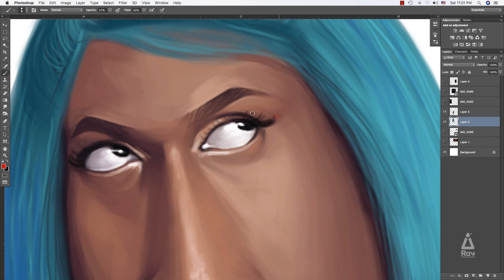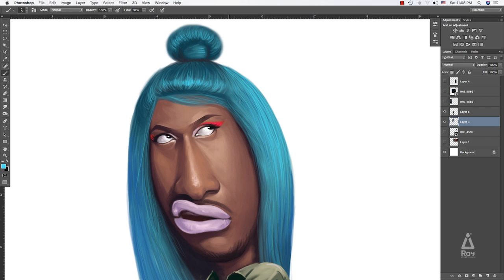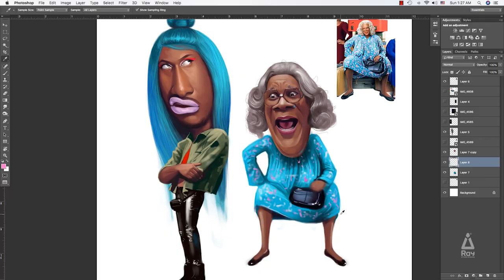How To Paint Kway & Madea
When Madea had enough of Kway 😂😂 That is the mood with these two!
Check out my drawing of Kway & Madea as they take off "Madea’s Farewell Play Tour."

Song By: Majestic Drama Ft Oga'silachi